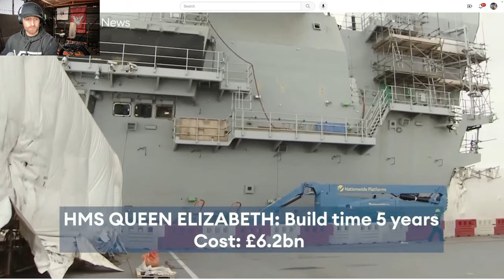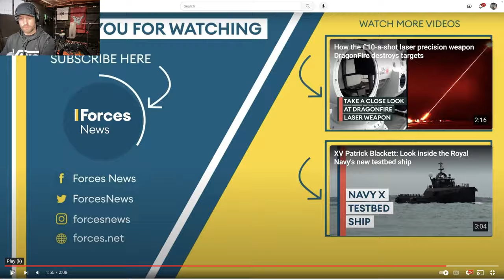Indian Military Newest Aircraft Carrier How Compares To HMS Queen Elizabeth British Soldier Reacts